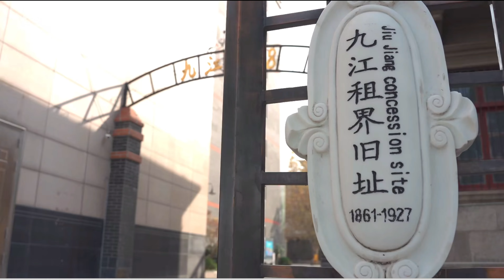jiujiang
"Xunji Bookstore", a cultural space transformed from the former Japanese Consulate site, invites you to come here to read and check in.